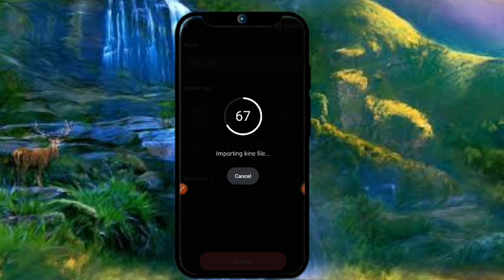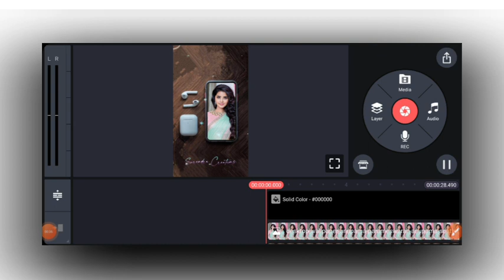New Status Video Editing By S.s Creations